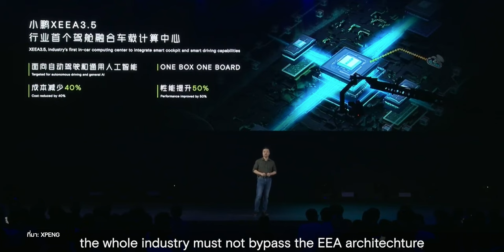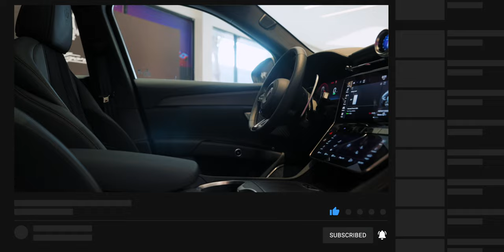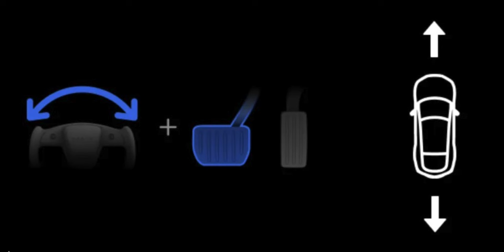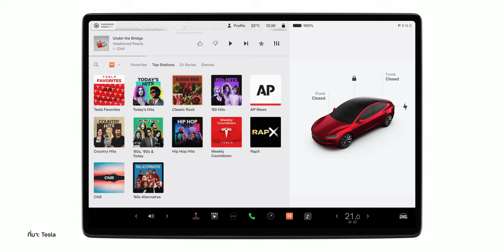Honda เปิดตัวแบรนด์ Yè ในจีน | Maserati เปิดตัว GranCabrio Folgore | Tesla อัปเดตซอฟต์แวร์ UI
Honda เปิดตัวแบรนด์รถยนต์ไฟฟ้าใหม่ Yè ในจีน / Maserati เปิดตัว GranCabrio Folgore สปอร์ตไฟฟ้าเปิดประทุน / Tesla อัปเดตซอฟต์แวร์ครั้งใหญ่ / Nissan มุ่งผลิตแบตเตอรี่ Solid-State / XPENG และ Volkswagen Group ประกาศร่วมมือพัฒนาสถาปัตยกรรม E/E Architecture (EEA)

อ่านรายละเอียดเพิ่มได้ที่

00:00 - สรุปข่าว EV ที่น่าสนใจ
00:50 - Honda เปิดตัวแบรนด์รถยนต์ไฟฟ้าใหม่ Yè ในจีน
03:14 - XPENG และ Volkswagen Group ประกาศร่วมมือพัฒนาสถาปัตยกรรม EEA
05:17 - Maserati เปิดตัว GranCabrio Folgore สปอร์ตไฟฟ้าเปิดประทุน
08:12 - Nissan มุ่งผลิตแบตเตอรี่ Solid-State
10:14 - Tesla เตรียมปล่อยอัปเดตซอฟต์แวร์ครั้งใหญ่ หน้าตา UI ใหม่